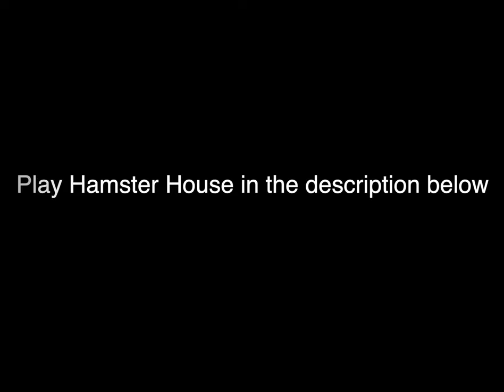Hamster House Trailer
Play as Apples, a pet hamster who lived a comfy life until her room mate, Cinnamon betrayed her and went after Apples boyfriend, Vanilla. Now it's up to you to get out of the house and find your way into the wild where Vanilla lives.

Created by Valhalla Villarreal